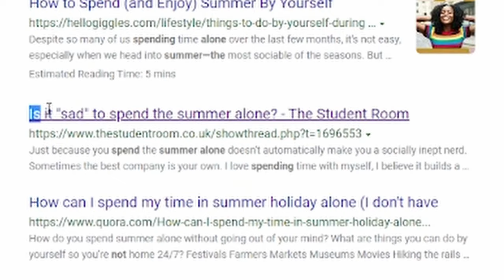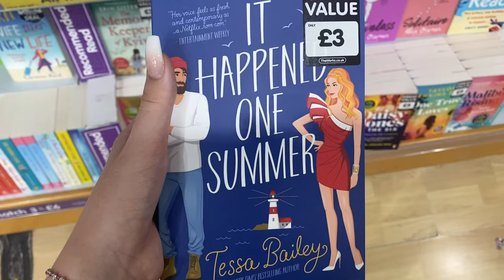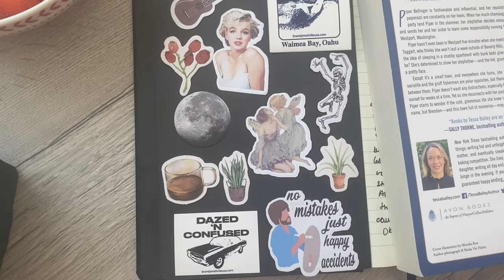how to enjoy spending the summer alone.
hey:)